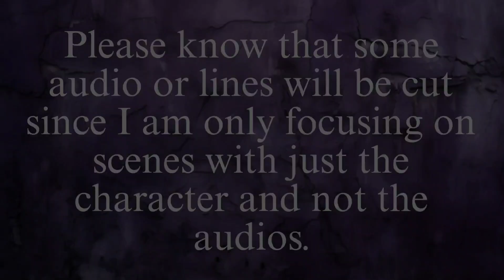Shane Walsh 2x01 Scene Pack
Episode Description: What Lies Ahead
A group of people struggle to survive in a world terrorised by the walking dead. With the CDC destroyed, Rick and the other survivors must hit the road once more to find safety.

Dead City
Beef
Whiskey Cavalier
Invincible (w/The Atom Eve Special)
Twilight (NEW)